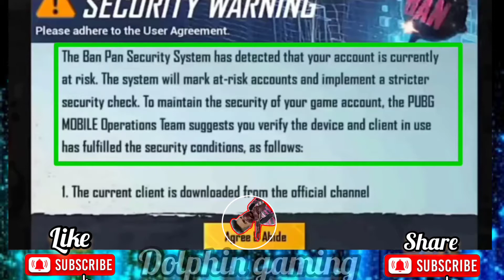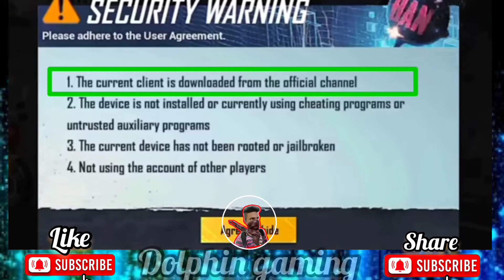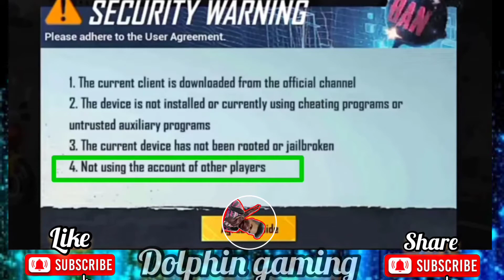what's my pubg account ban😭 security warning pubg mobile/how to fix security warning problem in pub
what's my pubg account ban😭😭😭😭😭😭😭 🥺🥺🥺🥺🥺security warning pubg mobile/how to fix security warning problem in pubg🥰🥰🥰🥰🥰🥰🥰🥰🥰🥰🥰🥰

Pubg mobile brand new video,
Whatsmy pubg mobile account ban,
How to fix pubg mobile security warning,😍😍😍😍😍😍😍😍😍😍🤩🤩🤩
Welcome guys brand ,new video in pubg mobile,😲😲😲😲😲😲😲😲😲😲😲😲